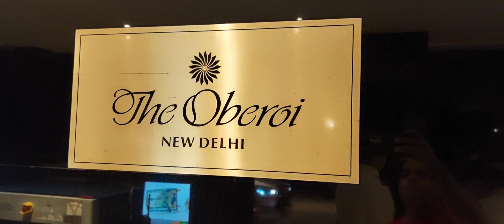THE OBEROI HOTEL,NEW DELHI| MOST LUXURIOUS HOTEL| TRAVEL WITH MR